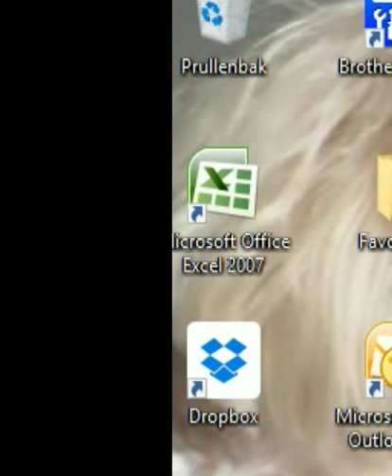Tone Loc Funky Cold Medina Say what 5 Jeroen van Inkel Ring ring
Slecht geluid.